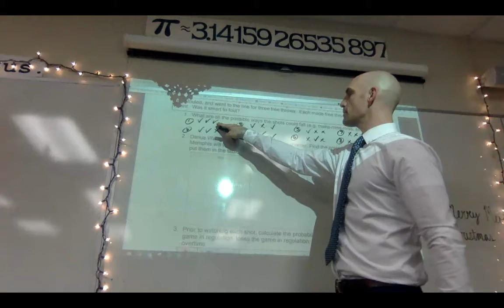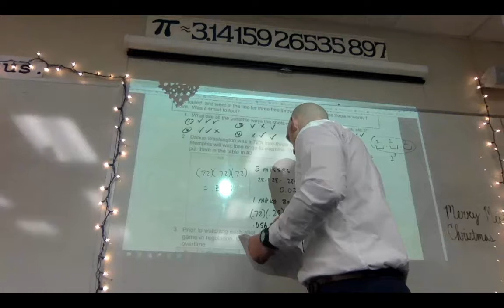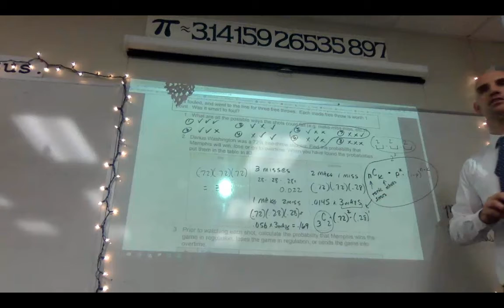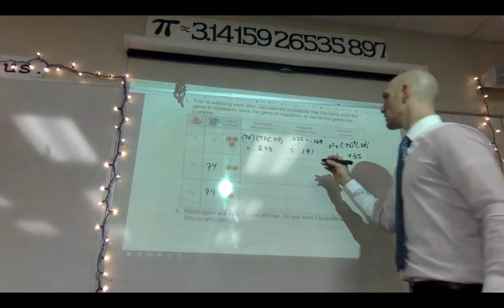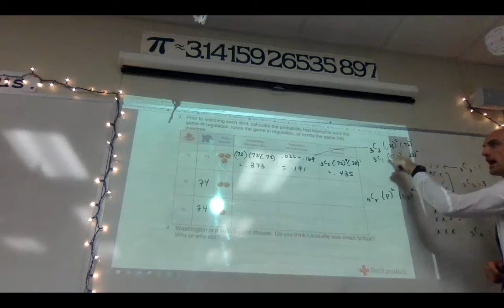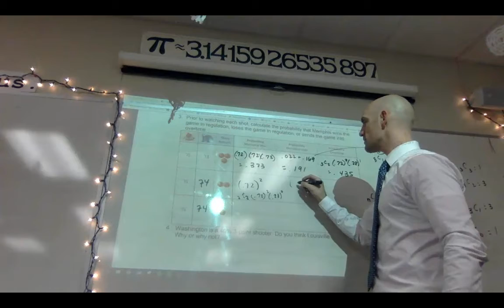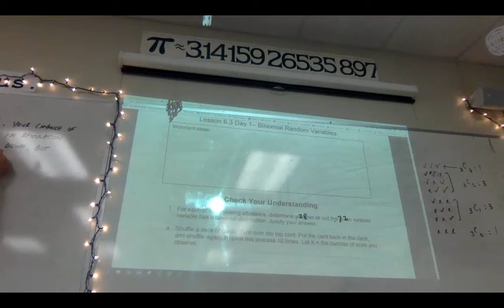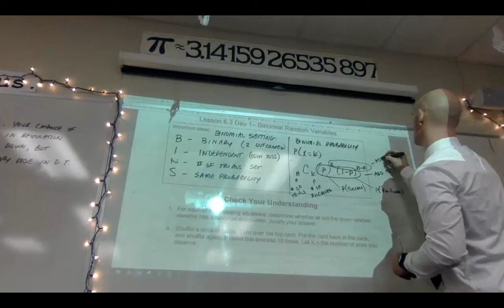6.3 Day 1